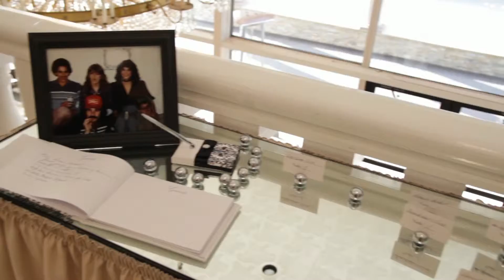Frank + Deborah Cinematic Trailer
The Wedding of Frank + Deborah Cinematic Trailer